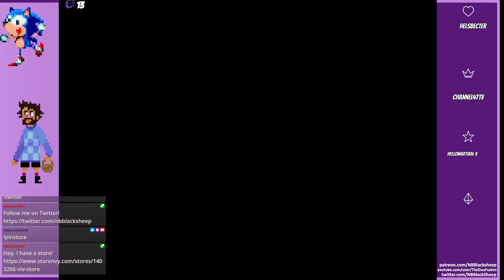Chaotic Christmas Crowd Control 2021 Day 3: Super Mario 64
Date Streamed: December 22nd 2021